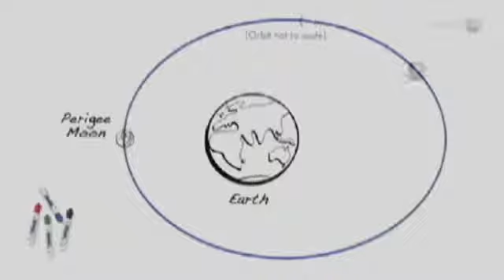Super Lua deixou o céu mais iluminado em todo o mundo; veja Vídeos online grátis Terra TV